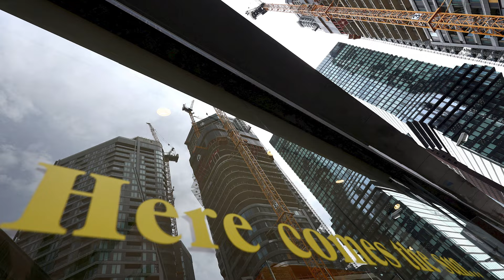Biden rebukes ICC’s arrest warrants for Israel’s Netanyahu - Five stories you need to know | Reuters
May 21, 2024:

1. U.S. President Joe Biden slams the International Criminal Court prosecutor's application for arrest warrants for senior Israeli officials including Prime Minister Benjamin Netanyahu.

2. Ukrainian President Volodymyr Zelenskiy says Western allies are taking too long to make key decisions on military support, in an exclusive interview with Reuters. The president also said he had pushed partners to get more directly involved in the war.

3. Iran declares five days of mourning following the death of President Ebrahim Raisi though the muted atmosphere reveals little of the spectacular public grief as most shops remain open and authorities make little effort to interrupt ordinary life.

4. Scores of students staged a walkout from Yale University’s graduation ceremony protesting Israel’s war in Gaza, Yale’s ties to weapons makers and the university's response to pro-Palestinian demonstrations on campus.

5. International investors hold back on the German property market during its worst crisis in a generation potentially deepening the scars on Europe's biggest economy.